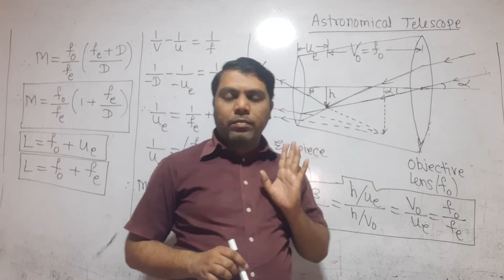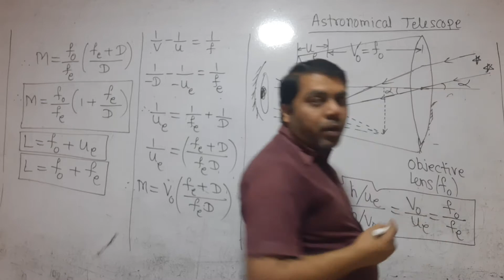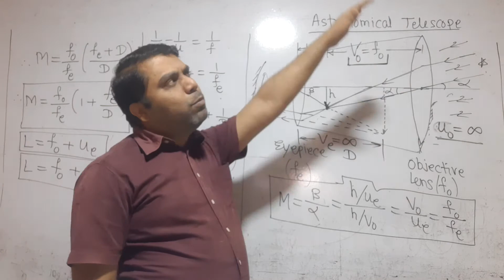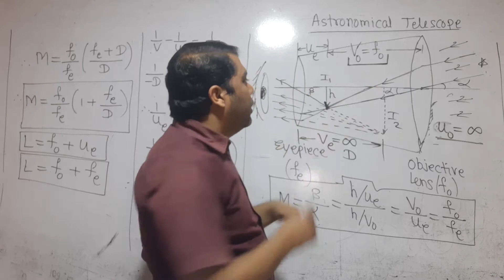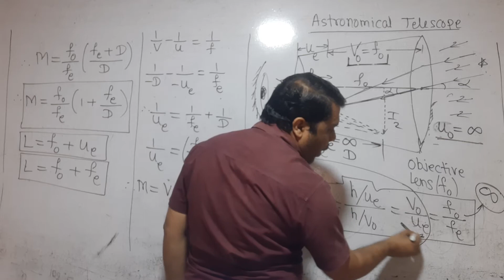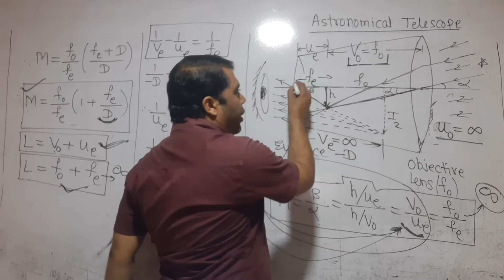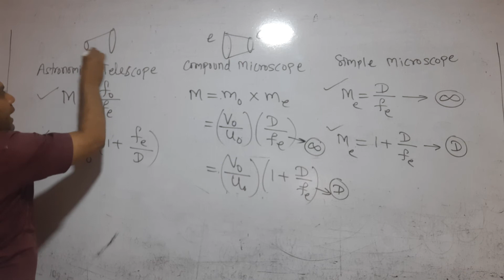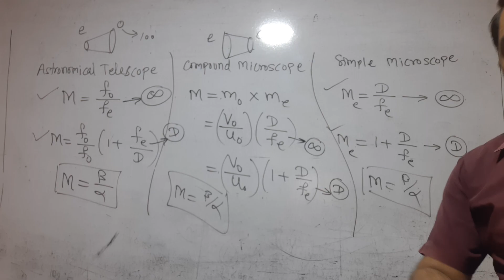Part 11 optics astronomical telescope